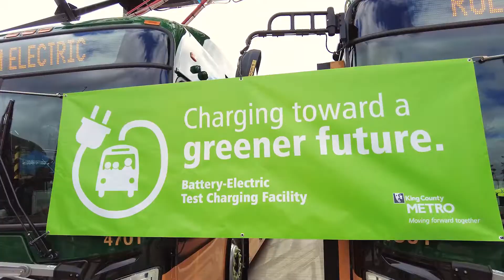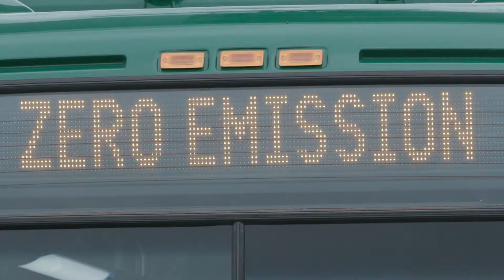Metro South Base Battery Bus Chargers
There's a new BUZZ at Metro's South Base! Check out the new charging stations for the all-electric, zero emissions battery busses!